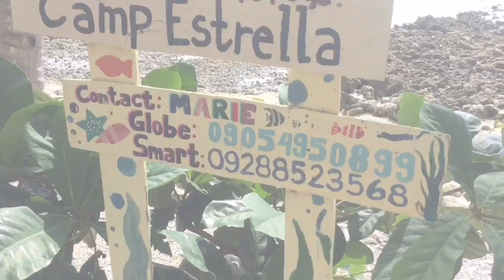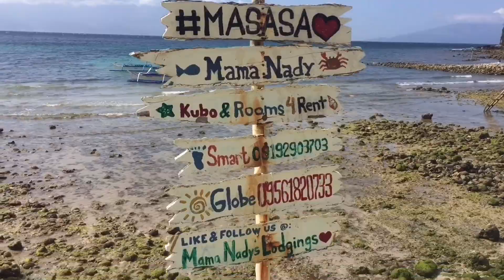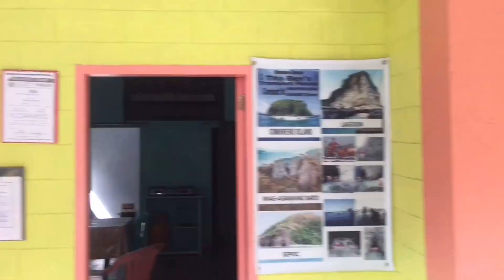MASASA BEACH, TINGLOY BATANGAS VLOG 2020 (PART 2) LAST DAY (NATISOD PA ANG VAKLAH! | Ray Mateo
Thankyou for watching mga sizt!! 😍

📍MASASA BEACH, TINGLOY BATANGAS. ☀️

I suggest “Tito Ben & Tita Fely’s Transient House” (ang ganda ng bahay, wala kang pagsisisihan, kumpleto ang gamit, tapos sobrang approachable pa nila)

* 450 pesos only per head in 2 days

* INCLUSION
✔️Free purified water 💧
✔️Free use of bathroom🚽🚿
✔️Free use of videoke🎤
✔️Free use of kitchen utensils 🍽
✔️Free use of Gas stoves 🔥
✔️Electricity 12PM - 12NN 💡
✔️Bring own foods and drinks 🍱

Activities:
📌Snorkeling 100php/head (1HRS)😊
📌Hiking sa Mag Asawang Bato. (100/per head🧗🏼‍♂️)(1:30HRS)
📌Swimming unlimited 🏊🏼‍♂️
📌Island hopping.⛵️ (350/per head or 1,500 for 2-3 pax)

How to get there from Manila(via commute)🚌🚍

1️⃣ Ride a bus going to Batangas Grand Terminal from Cubao or Taft terminals (P165-P180).
2️⃣ Ride a jeepney, BATANGAS-MABINI route, going to ANILAO or TALAGA PORT (P40). May environmental fee po sa may MABINI crossing (P50)

3️⃣ Register kayo sa boat going to Tingloy, then pay P30/head for environmental fee.

4️⃣ Sakay po kayo ng bangka papupuntang Tingloy pier (P100), then tricycle papuntang transient (120php good for 3 person). Sabihin nyo lang sa driver kay “TITO BEN & TITA FELY’s TRANSIENT HOUSE

NOTE: May mga schedule ng bangka na minsan hindi nasusunod especially during weekends kase kapag nareach na yung capacity ng bangka umaalis na. Meron din namang pagkakataon na 8am pa lang sobrang dami na ng tao sa port. Kaya mas maganda po sana mas maaga andun na.😊

Schedule of Boat 🚤
“WEEKDAYS”
  👉🏼1st trip 7:00AM
  👉🏼Last trip 2:00PM
“WEEKEND”
  👉🏼First trip 7:00AM
  👉🏼Last trip 5:00PM

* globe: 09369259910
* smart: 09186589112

If you’re still reading this, ILOVEYOU!! ☹️💖